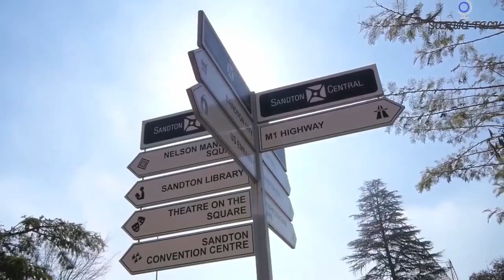Sandton SA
Огляд африканського Сендтона за допомогою Google Eath і не тільки.
Всі права авторів фрагментів дотримані.
Музика до фільму моя і зветься так же як і відео.